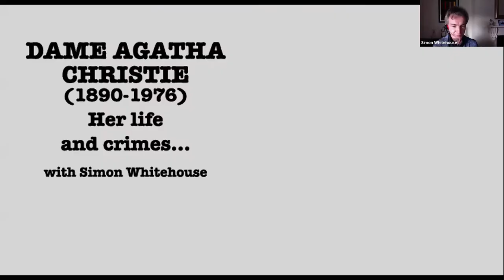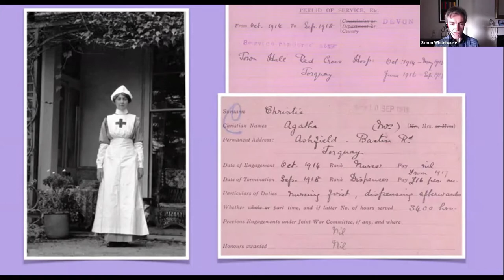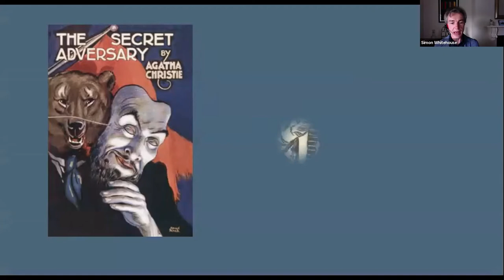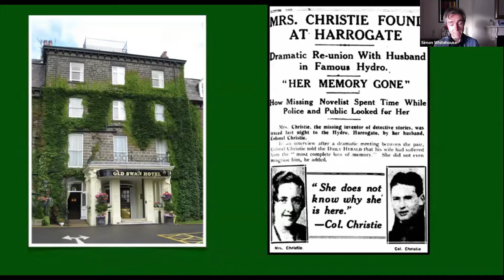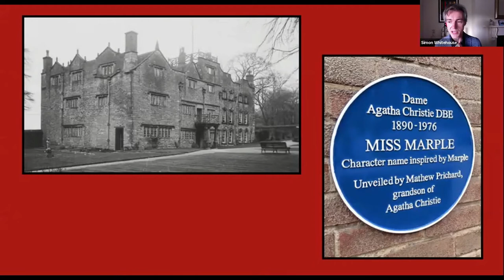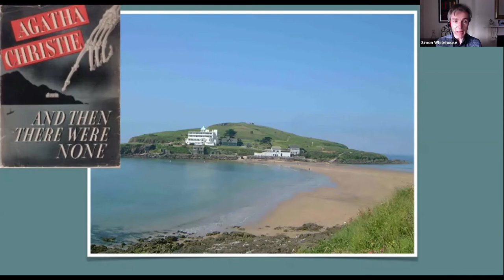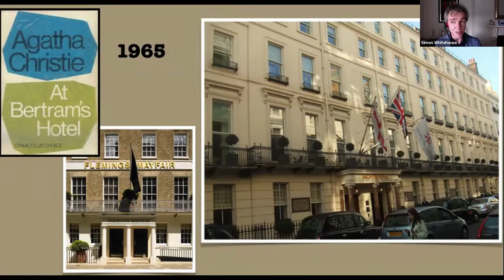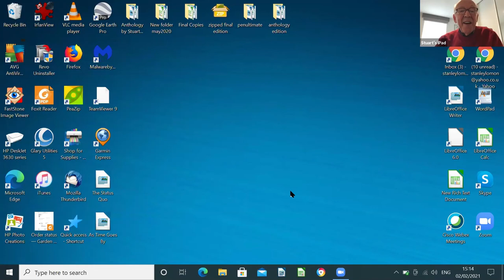Sage - Whodunnit? The Life & Crimes of Agatha Christie - with Simon Whitehouse